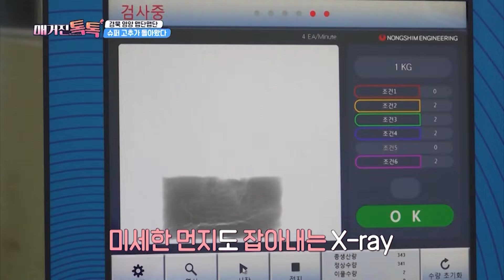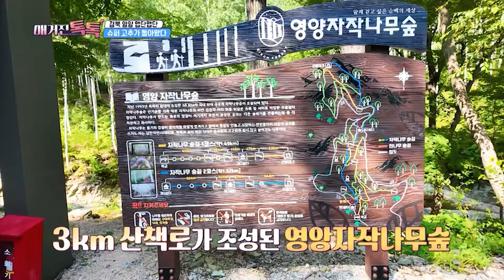[매거진 톡톡] 모든 반찬에 다 들어갔네! 맵단맵단 영양고추 정식 등장이오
전국 고추 생산량과 판매량 10년 연속 1위!
고추에 진심은 고장 경북 영양으로 김기환 리포터가 고추 수확체험에 나섰다.
매콤하면서 끝에 오는 단맛이 일품인 영양고추!
그 비결을 낮낮히 파헤처보자!
영양고추 만큼이나 곱고 아름다운 2024 영양고추아가씨가 소개하는 영양군의 떠오르는 랜드마크까지 만나는 시간~!